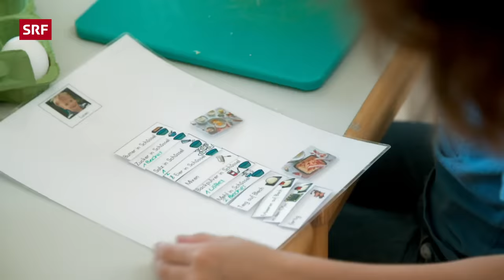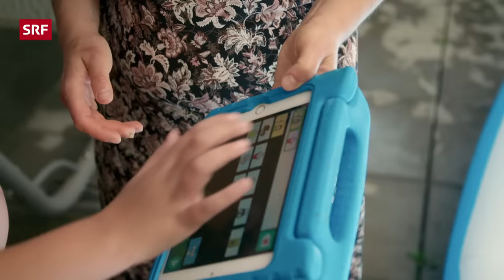Diagnose Autismus – Betroffene Kinder und ihre Familien | Mona mittendrin 2021 | SRF Dok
Mona Vetsch liebt es, zu fragen und zu diskutieren. Darauf muss sie in dieser Folge verzichten. Sie taucht ein in die Welt von Kindern mit einer ausgeprägten Form von Autismus. Eine Kommunikation im klassischen Sinne ist nicht möglich. Mona Vetsch ist unsicher, wie sie sich verhalten soll.

Mona Vetsch weiss wenig über Autismus. Spontan kommt ihr Greta Thunberg in den Sinn und Menschen, die Fahrpläne auswendig können. In der Stiftung «Kind und Autismus» trifft sie aber auf Kinder, die eine ausgeprägte Form von Autismus haben. Schnell wird ihr klar: Autismus hat viele Gesichter.

Jedes Kind hier ist in seinem eigenen Kosmos unterwegs, jedes kommuniziert auf seine Weise. Mona Vetsch trifft auf den 7-jährigen Lucien. Er spricht kaum und kommuniziert mit Bildern und einzelnen Wörtern. Dass er zusammen mit Mona einen Kuchen backt und so Kontakt aufnimmt, ist für Lucien ein grosser Schritt.
Und Mona Vetsch lernt Leo kennen. Er ist neun und spricht gar nicht. Er ist am Liebsten im Wasser. Entweder im Pool oder unter der Dusche. Manchmal mit den Kleidern. Stundenlang. Bei ihm zuhause trifft sie auf seine Mutter Sonja und seine Schwester Valentina. Sie unterstützen Leo, wo sie nur können. Eine kräftezehrende Aufgabe.

Autismus ist nicht nur für die Kinder eine Herausforderung, auch für ihre Familien. Mütter und Väter erzählen Mona Vetsch, wie ihr Alltag unter diesen speziellen Vorzeichen aussieht. Und auch wovor sie sich am Meisten sorgen: Was wird aus ihrem Kind, wenn es eines Tages auf sich allein gestellt ist?

▪ Ein Film von Samuel Bürgler & Markus Storrer
▪ Kamera: Matthias Gruic, Dominic Hiss
▪ Schnitt: Angelo Prinz
▪ Produktion: Franziska Wellinger
▪ Leitung: Daniel Pünter

 👇 Mehr zum Thema Dokus & Reportage gibt es hier:
👥 SRF Dok auf Facebook: